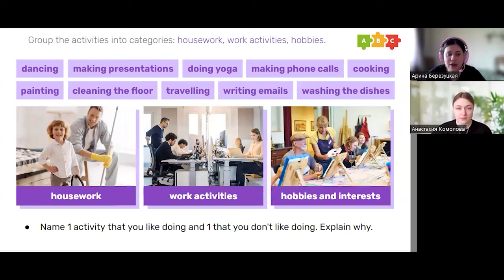Огород Дэвида Бэкхема || Puzzle English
Недавно мир потрясла новость: у Дэвида Бэкхема есть свой огород,в  котором он обожает копаться.
В новом выпуске мы разберем фразы про растения, сад и не только.